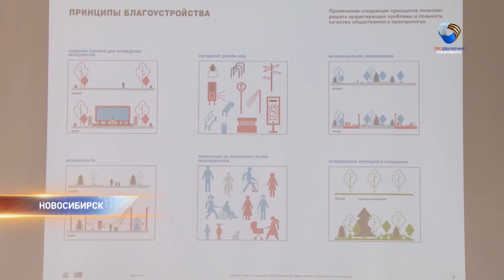Горожанам представили проект реконструкции набережной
Аттракционы уберут, а вокруг сцены построят амфитеатр.